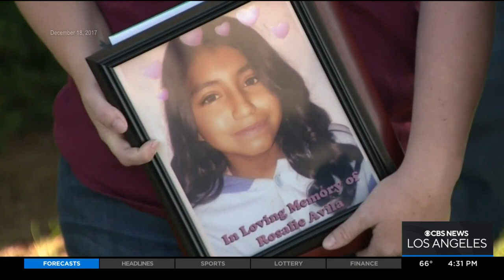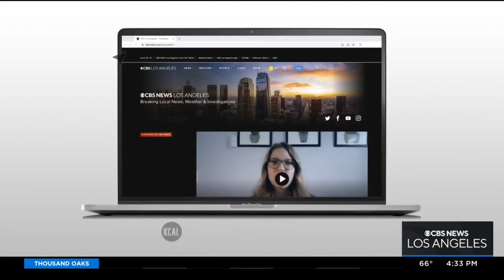Mental Health Monday: How family members can help teenagers during mental health crises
Juan Fernandez reports on a troubling trend amongst adolescents who are suffering from suicidal thoughts. He spoke with medical health experts who give some advice on how family members can help during times of crisis.